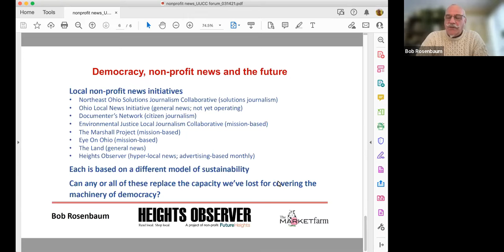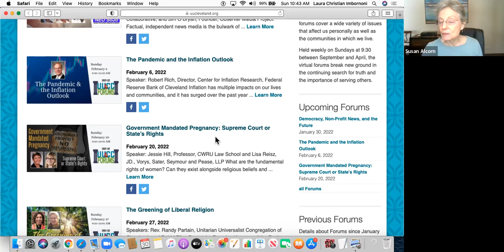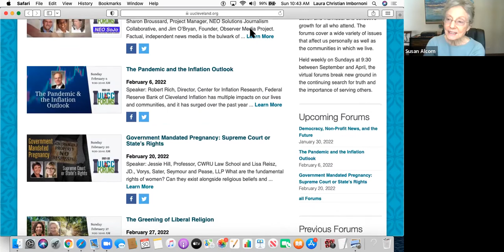Democracy, Non-Profit News, and the Future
Factual, independent news media is the bulwark of democracy. Fake news, lies, and manipulation of facts influence a large majority of the population via social media, radio and TV. Are local, non-profit media collaborations, funded by foundations, the answer to fact-based local media?
Speaker: Bob Rosenbaum, Co-Chair, Heights Observer. Panel: Sharon Broussard, Project Manager, NEO Solutions Journalism Collaborative, and Jim O’Bryan, Founder, Observer Media Project.